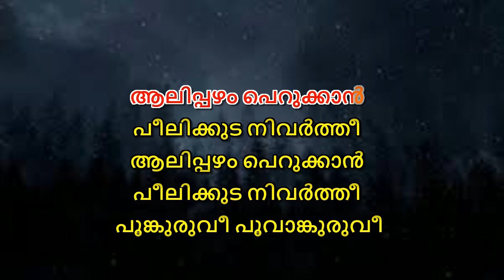Aalippazham Perukkaan Karaoke With Lyrics malayalam